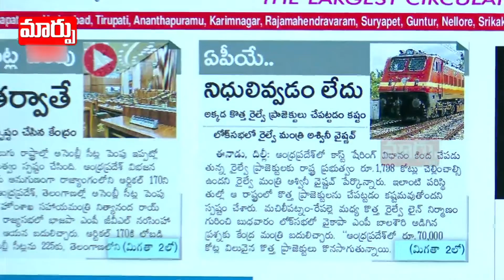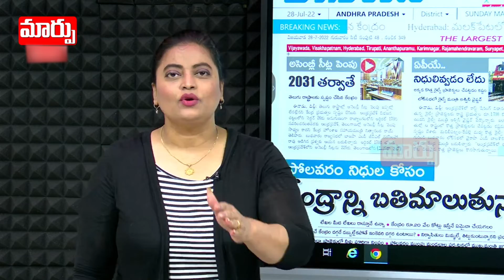రైలు ఆపింది మీరేనట ! | Centel Minister Ashwin Viashnav Comments On Andra Pradesh govt | Maarpu TV